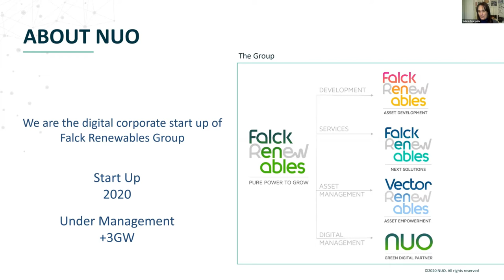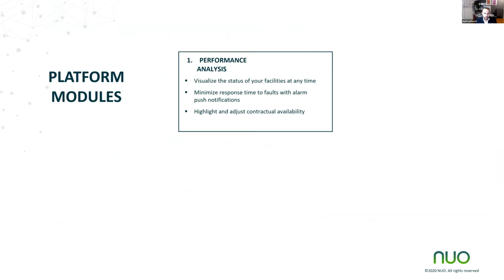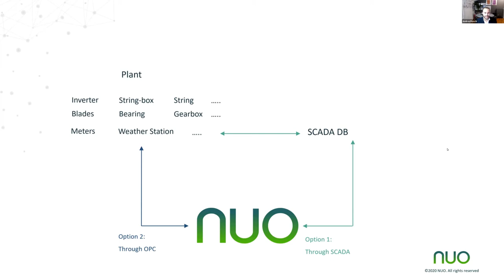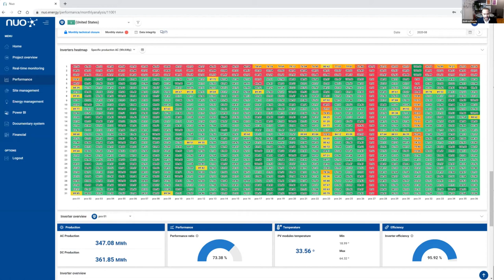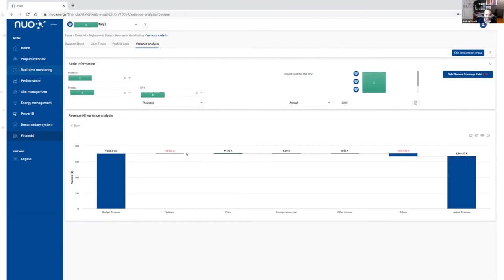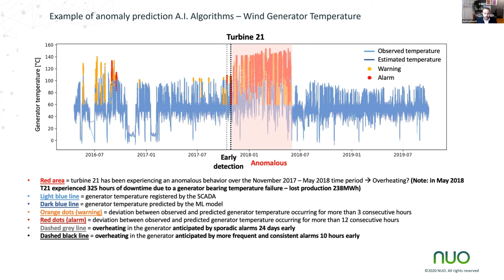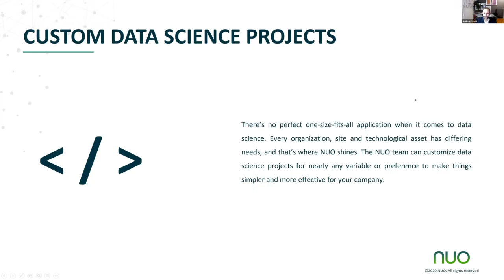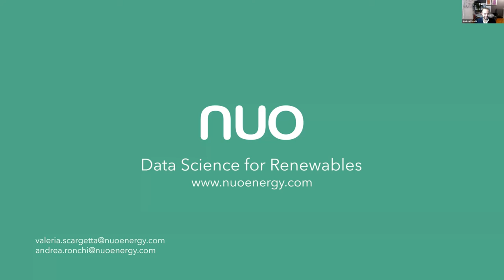Workshop NUO: Data Science for renewables